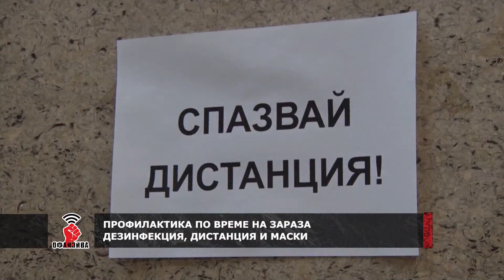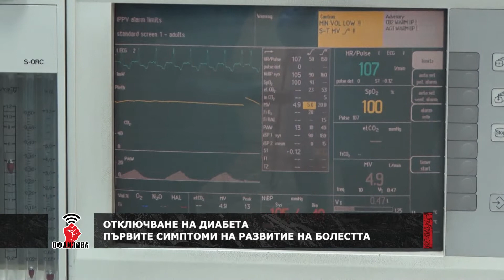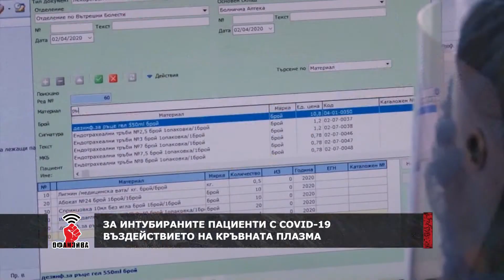"Офанзива с Любо Огнянов" на 21.11.2020 г.: Гост е проф. Здравко Каменов